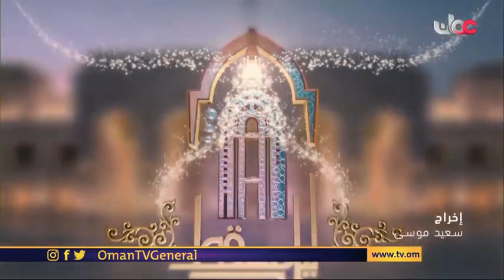استضافة معالي السيد إبراهيم بن سعيد البوسعيدي وزير الدولة ومحافظ مسندم